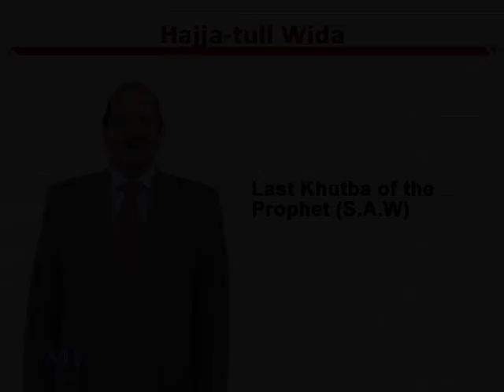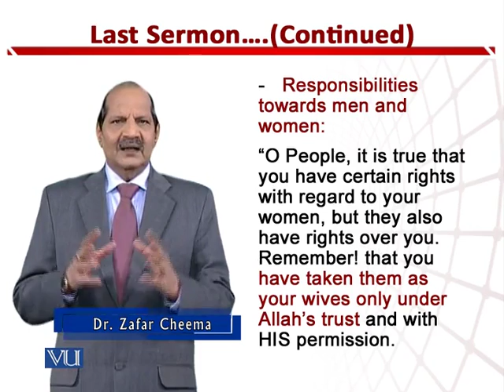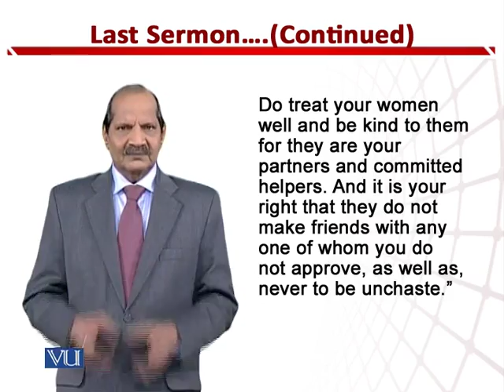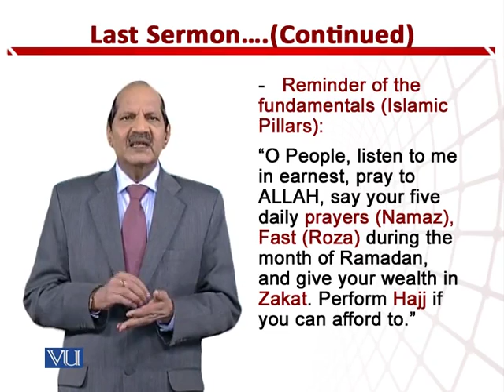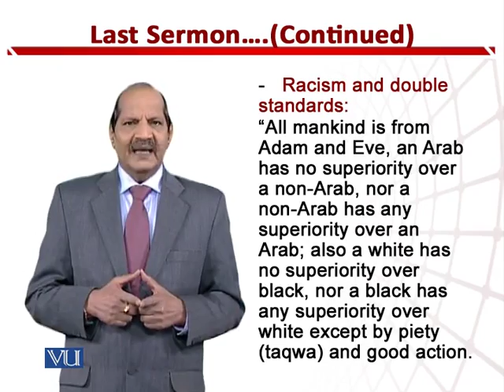EDU512_Topic134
Topic: 134